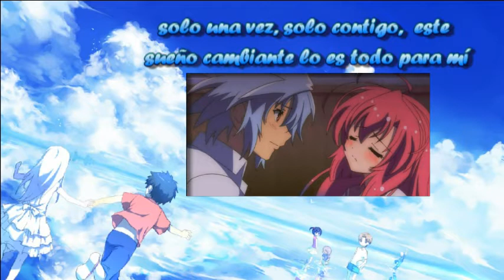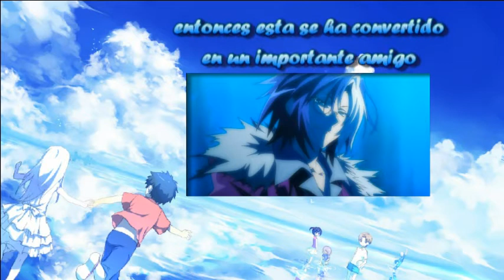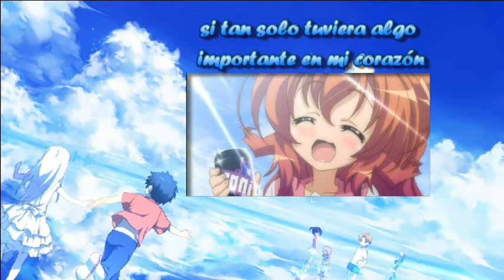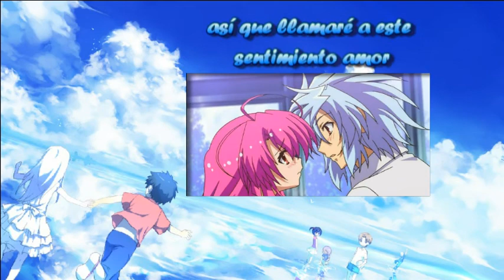once spanish fandub by Saku-chan x3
Bueno, no creo que a nadie le interese, pero por si las moscas aquí dejo el link de la canción:

Esta descripción será muy EMOtiva, estoy en una crisis existencial, ok no tanto existencial xD no más en una crisis fandubber :/ siento que no he avanzado mucho en la parte del canto, espero haber avanzado al menos en las adaptaciones U.U ammm y en la parte de la actuación me siento igual, es decir, siento que he avanzado, pero ahora siento que me he estancado, a pesar que las personas digan que he mejorado... pero así lo siento, ammm sé que tengo una voz fea, pero me gustaría que fuera menos desagradable a sus oídos (por más repercusiones que este comentario pueda traer) solo lo siento así n.nU no quiere decir que dejaré de cantar, o no sé... no lo siento así, pero si sigo así de mediocre en el canto y en la actuación quién sabe (a muchos les alegraría si me retirara del fandub lo sé) :/ y en el canto es peor porque siento que voy en retroceso, o simplemente hago canciones que no van con mi fea voz (pff ninguna) aish no sé, mejor dejo esto así, sino me da la depre  T^T aish odio mi voz de mocosa infantil, cuando quiero que suene más madura no suena, ni cantada ni actuada, fea voz ¬¬

(Mode crisis dubber: off) bueno en fin, si quisieran utilizar mi adaptación, bien puedan *0* eso me haría muy feliz =D es que casi nadie ha cantado mis adaptas. Ay no, mejor dejo de escribir más o si no me vuelvo emotiva otra vez T.T pero si gustan cantarla eso me haría muy feliz x3

Créditos: lo único que me quedo lindo fue el video y los subs, todo lo hice yo por eso esta tan chafoso :/
Adaptación: saku1428 o sea yop  x3

Por cierto, muy pronto estará en youtube el fandoblaje en español latino de esta serie  x3  ve a este canal para estar más al corriente del proyecto  ;)

P.D: perdón por mi crisis como dubber  U.U

O.o no estoy segura porque me aparecieron tantos galardones, pero domo arigatou minna  ^-^
#39 -- Más comentados (este mes) -- ONG y activismo -- Chile
#7 -- Más comentados (esta semana) -- ONG y activismo -- Chile
#90 -- Superfavoritos (este mes) -- ONG y activismo -- Chile
#4 -- Superfavoritos (hoy) -- ONG y activismo -- Chile
#16 -- Superfavoritos (esta semana) -- ONG y activismo -- Chile
#107 -- Más valorados (este mes) -- ONG y activismo -- Chile
#2 -- Más valorados (hoy) -- ONG y activismo -- Chile
#17 -- Más valorados (esta semana) -- ONG y activismo -- Chile

chaitus~!!!